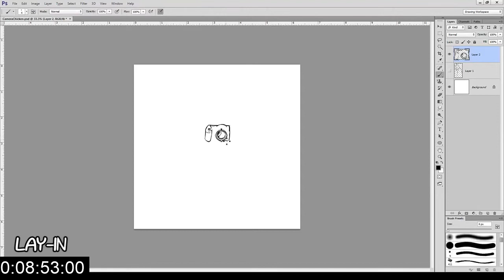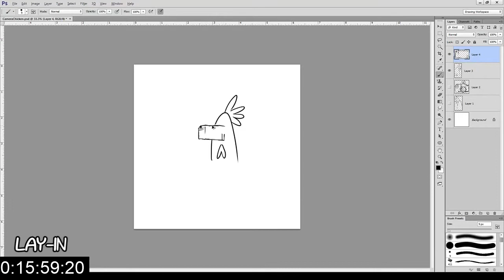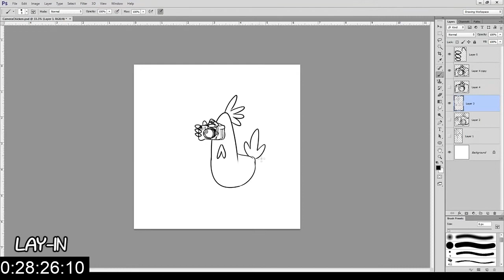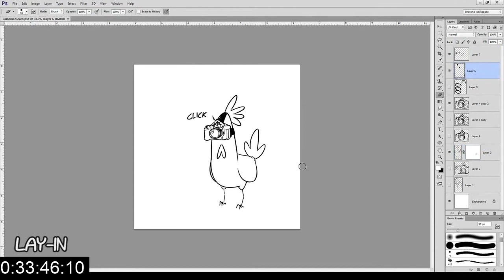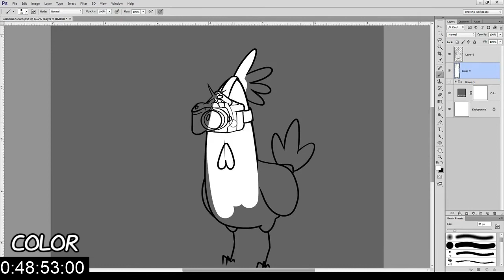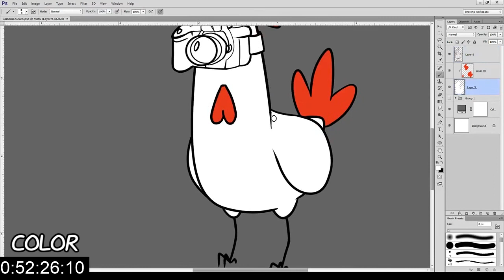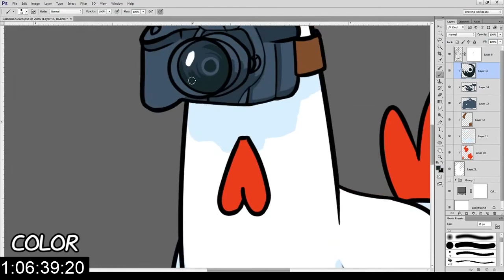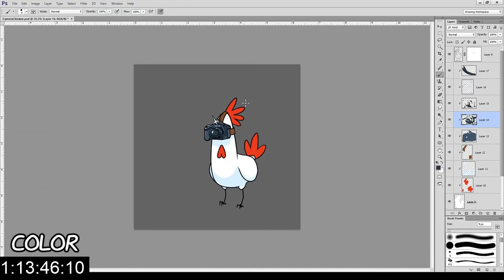Camera Chicken sticker (art process)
Video of my art process for drawing this sticker for Telegram.

I needed a sticker of a creepy voyeur chicken, and this fit the bill.

Tablet: Huion Graphics Tablet WH1409
Sped up to 10x speed